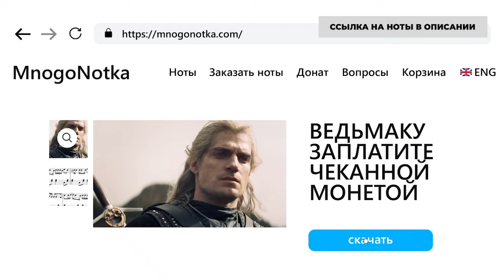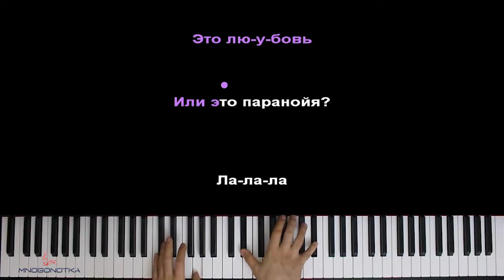Slava Marlow - Ты горишь как огонь (Агония) ● караоке | PIANO_KARAOKE ● ᴴᴰ + НОТЫ & MIDI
• НАШИ СОЦ. СЕТИ / WE'RE ON SOC. SITES•
• НАШ САЙТ С НОТАМИ / OUR WEBSITE WITH SHEETS •

[ТЕКСТ ПЕСНИ]:

[Припев]
Ля-ля-ля
Ты горишь, как огонь, я
У меня агония
Это любовь
Или это паранойя?
Ля-ля-ля

[Куплет]
Ну, кто тут против? (Е)
Ты знаешь, что никто
Ты знаешь, кто тут против? (Е)
(Ой-ой-ой)
А ты мне нравишься (Ой-ой-ой)
А ты краснеешь, когда злишься
(Whoa-whoa-whoa-whoa)
Ещё позлись, пожалуйста (У, yeah)
Ты так даже симпатичней

[Припев]
У меня агония
Это любовь, или это паранойя?
Ля-ля-ля

Оптимизация видео:

slava marlow ты горишь как огонь караоке,
slava marlow ты горишь как огонь пианино